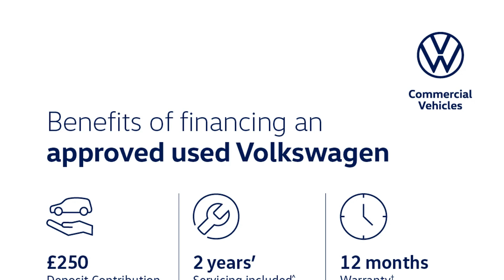Volkswagen Golf - 8 Life 1.5 eTSI 150PS 7-speed DSG 5 Door - Citygate Volkswagen High Wycombe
Top Vehicle Features:
⭐ Discover Navigation Infotainment System with 10" Touch Screen Display
⭐ 16" Norfolk Alloy Wheels

Interior:
✅ App Connect
✅ Voice Activation
✅ 6 Speakers
✅ Nature Cross Brushed Decorative Inserts in Dash & Front Door Panels

Exterior:
✅ Hatchback

Technical:
✅ CO2 (g/km): 107
✅ Standard Euro Emissions: EURO 6
✅ WLTP - CO2 (g/km) - Comb: 127
✅ WLTP - CO2 (g/km) - Comb - TEH: 141
✅ WLTP - CO2 (g/km) - Comb - TEL: 127
✅ Camshaft: DOHC
✅ Catalytic Convertor: Yes
✅ CC: 1498
✅ Cylinder Layout: IN-LINE
✅ Cylinders: 4
✅ Engine Code: DADA
✅ Engine Layout: FRONT TRANSVERSE
✅ Fuel Delivery: TURBO DIRECT INJECTION
✅ Gears: 7 SPEED
✅ Number of Valves: 16
✅ Transmission: SEMI-AUTO
✅ WLTP - MPG - Comb: 50.4
✅ WLTP - MPG - Comb - TEH: 45.6
✅ WLTP - MPG - Comb - TEL: 50.4
✅ WLTP - MPG - Extra High: 48.7
✅ WLTP - MPG - Extra High - TEH: 44.8
✅ WLTP - MPG - Extra High - TEL: 48.7
✅ WLTP -...